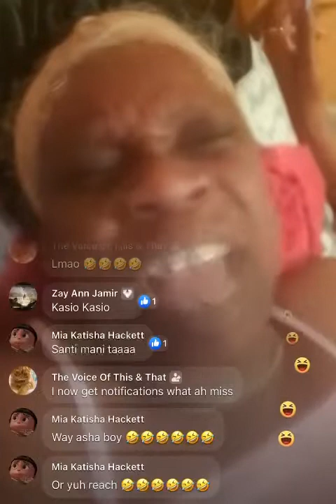Sunshine putting Rina in her place part 3 Asha Samaroo